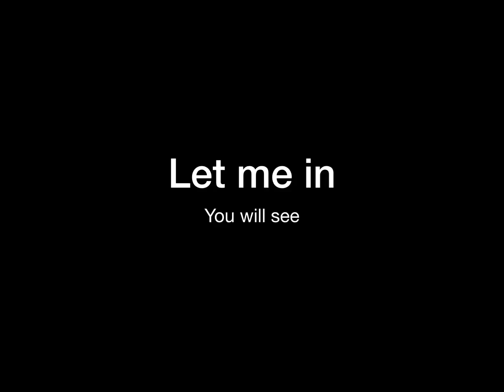Let me in